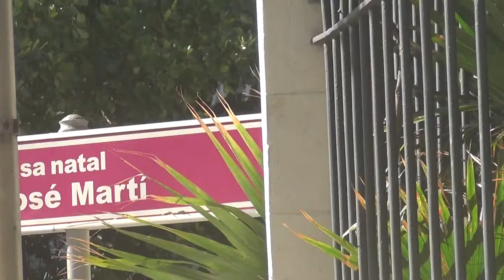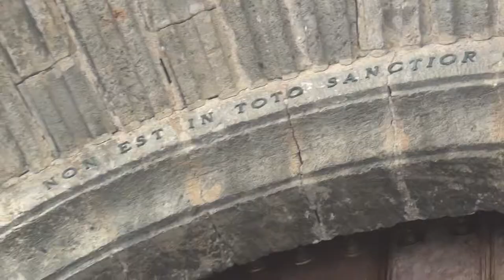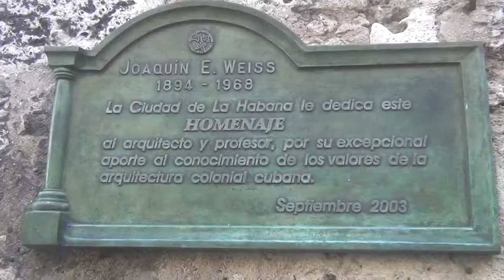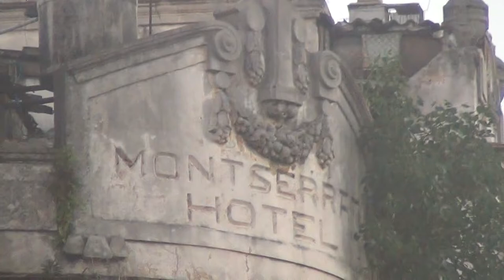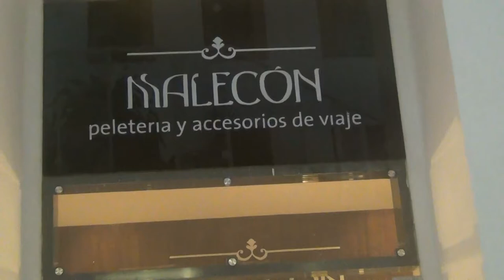Arquitectura Cubana Parte 3